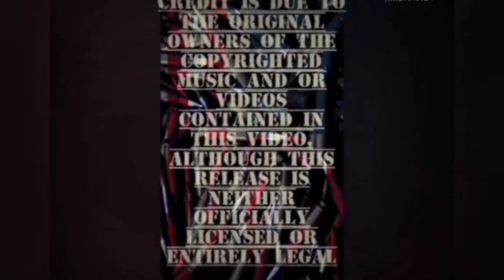Episode 71, Double Trouble Cameros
custom diecast cars